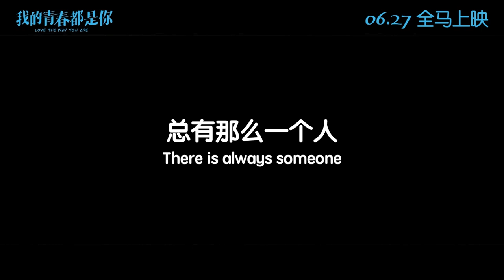GOXUAN高甜青春校园剧场！高甜到心脏都跳出来了！｜GOXUAN【Vlog】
甜炸的校园青春情景小剧场！看到Vivian和Jacky真的会手指卷缩～～～ 是恋爱的感觉啊！😍